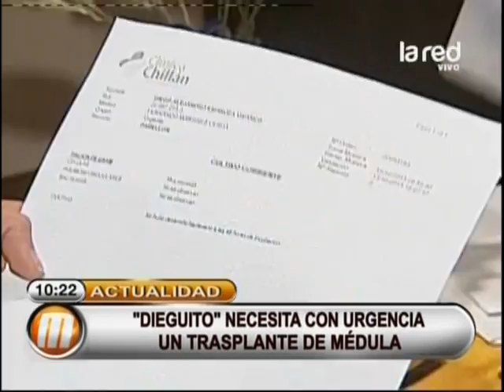Dieguito necesita un trasplante de médula y su Isapre no quiere cubrir la operación